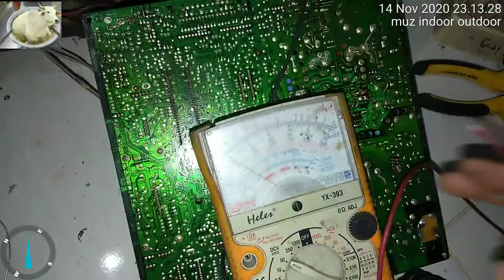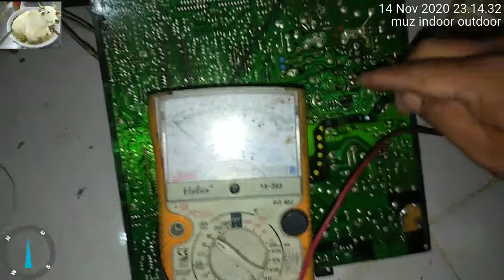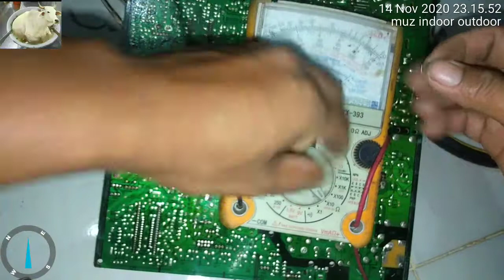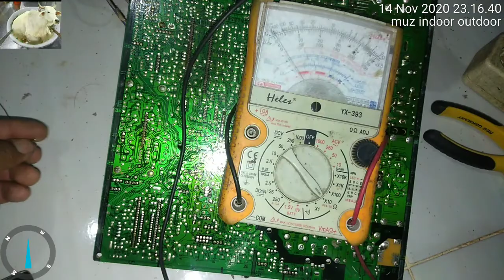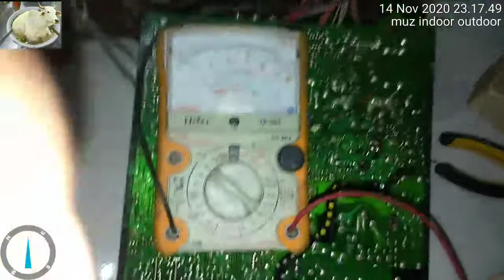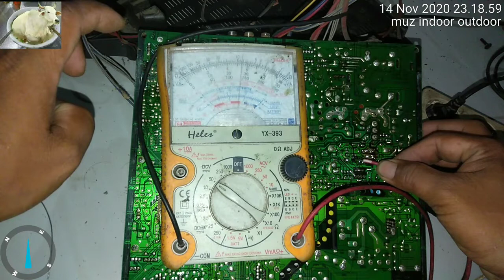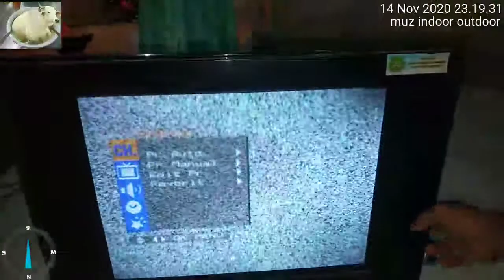cara mengatasi tv LG slim protek tipe (21SA3RL)